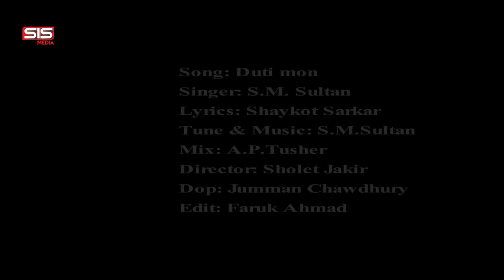Duti Mon | S.M.Sultan & Neela | Potul | Music Video | Full HD | Bangla Song | SIS Media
Song: Duti Mon
Singer: S.M. Sultan & Khohinoor Akter Neela

Lyric: Shaykot Sarkar
Tune & Music: S.M. Sultan
Mix: A.P.Tusher
Director: Sholet Jakir
Dop: Jummn Chawdhury
Edit: Faruk Ahmed
Album: Nishi Kori Vor
Music Label: SIS Media

Set this song as Ring Back Tone on your mobile:
## Duti Mon - S.M.Sultan

Banglalink - down 5962776 & send to 2222